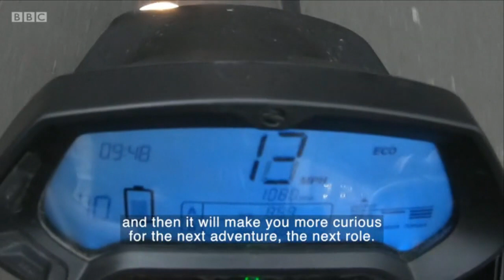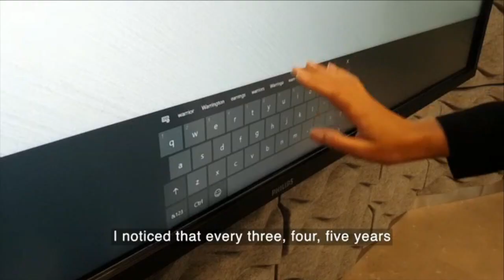'Make yourself redundant every five years' – Guy Grainger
JLL’s CEO, EMEA, Guy Grainger says he used to find himself getting complacent every three, four or five years. So he came up with the philosophy of getting a successor in place to re-energise him for the next challenge.